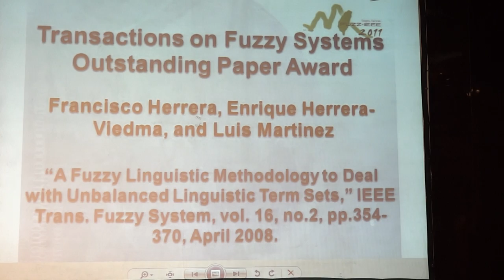2011-06-29-FUZZ-IEEE 2011-Banquet (05/11)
Transactions on Fuzzy Systems Outstanding Paper Award

A Fuzzy Linguistic Methodology to Deal with Unbalanced Linguistic Term Sets

Francisco Herrera, Enrique Herrera-Viedma, and Luis Martinez